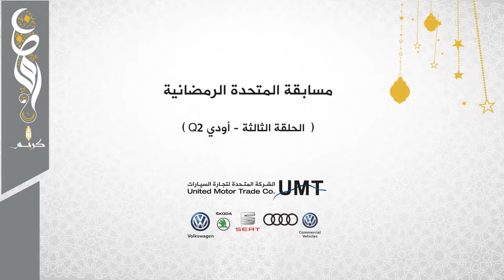الحلقة الثالثة - أودي كيو 2